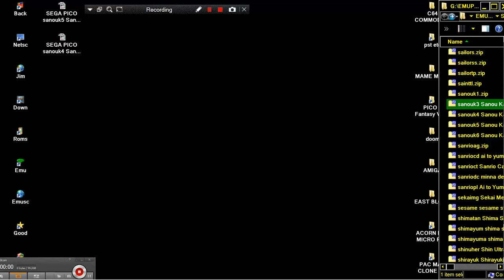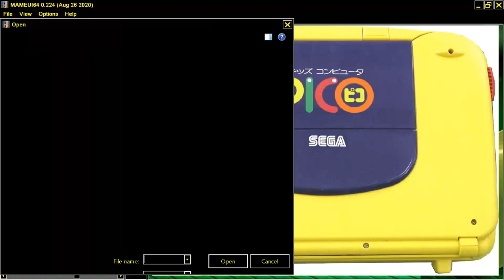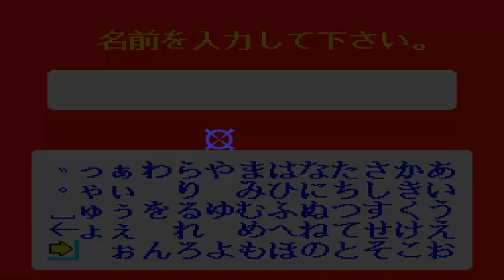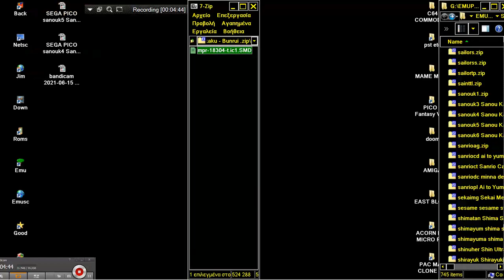SEGA PICO sanouk3 Sanou Kaihatsu Series 3 Hikaku Bunrui